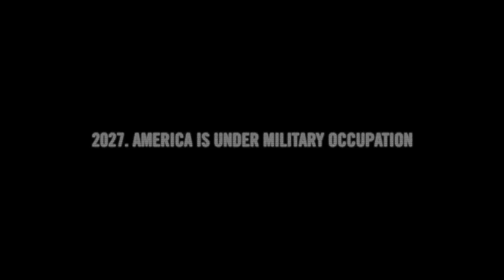Homefront - Multiplayer Trailer (Made by Maverick)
Joining forces with both Kaos Studios in NYC and THQ in LA, Maverick orchestrated a 32 person multi-player match in Homefront, showcasing the epic battle experience gamers can expect from the title. Sequences were directed by Maverick's Gameplay Capture Team acted out by squads of live players controlling infantry, tanks, helicopters and drones to create a cinematic trailer that truly represents the large scale combat gameplay experience.

The THQ brief set out to sell the dream of the game -- make the visuals look fantastic and promise the action and excitement around the gameplay concept.

The Strategy was for the Multiplayer trailer to communicate the conflict in occupied USA concept, the setting and the essential gameplay proposition - in many ways having to work as hard as the generic trailers released before.